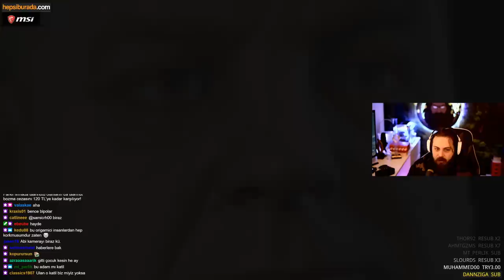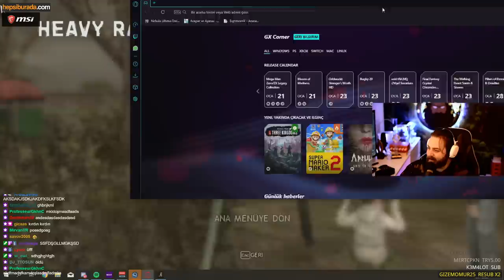ELRAENN İLE HEAVY RAIN - BÖLÜM #2